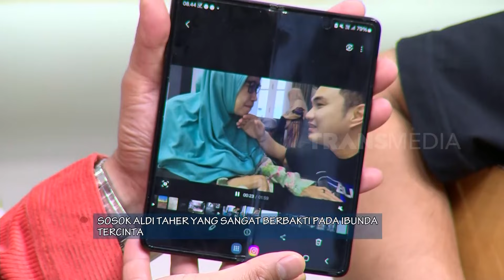Aldi Taher, Anak Yang Sangat Berbakti Kepada Ibunda | FYP (26/02/24) Part 2